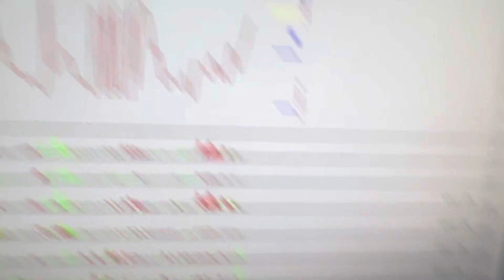23/01/2023 EURUSD update